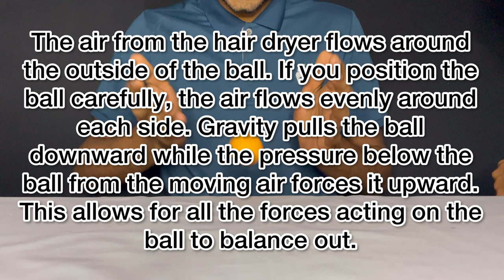Ping pong ball magic | How to float ping pong ball in air | Ping pong ball experiment at home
In this Video we show a Ping pong ball magic which is how to float ping pong ball in air a amazing ping pong ball experiment at home

We're going to learn how to float a ping pong ball in the air using simple physics principles.

This ping pong ball experiment is a great way to learn about simple physics principles and see how they relate to everyday life. By floating the ping pong ball, you'll learn about gravity, fluid dynamics, and Archimedes' principle. Have fun and learn something new in this tutorial!
In this Video we show how to float ping pong ball in air a amazing ping pong ball experiment at home

Ping Pong Ball Is A Funny Toy That everyone know. In this Video We are Going to know how to float ping pong ball in air. This Ping pong ball experiment is a experiment that anyone can try at home. As at home experiments, this is a very funny science experiment.

 Floating Ping Pong Ball Magic is not a ping pong ball magic really. Its Ping pong ball Science. If you didn't know how to float a ping pong Ball  on air This is the correct Video for you.

This is a ping pong ball science Video which you can learn How to Float a ping pong  ball on air.
Everyone loves science experiments. Balancing Ping pong ball in air with a hair dryer is a funny experiment that you will enjoy.